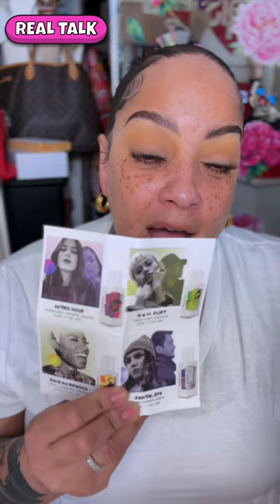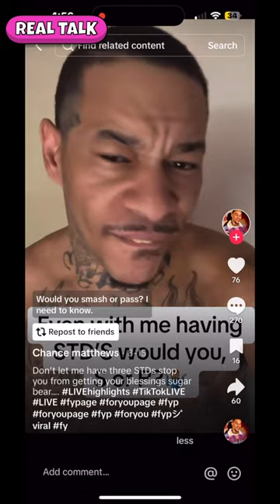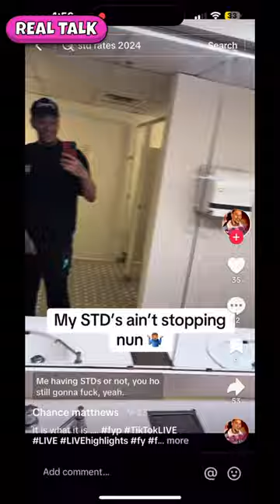Real Talk She Was Getting To The Bag EMBARRASSING Other Black Women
In this real talk video, we discuss how one woman's pursuit of getting to the bag is causing harm in the black community. We address issues like prostitution, drug epidemics, and the importance of supporting each other instead of tearing each other down. Let's have a candid conversation about the impact of these behaviors on black women.

WRITE OR SEND US LOVE GIFTS TO:
Muffinismylovers

SOME OF MY FAVORITE SITES